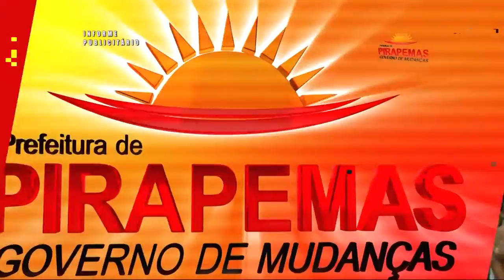Zé Cirilo na TV 17/07/15 - Giro pelo Maranhão Arraiá Viriato Correia Pirapemas MA (Parte 4 Final)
Fechando a semana em grande estilo, O nosso Giro pelo Maranhão de hoje vai mostrar como foi a programação de encerramento do Arraial Viva São João na terra de Viriato Correia, no município de PIRAPEMAS.

Sob o comando da gestão governo de mudanças, o evento foi consagrado como o maior e mais animado arraial da região do Vale do Itapecuru!

Uma reportagem da sua Premier Vídeo Comunicação.

Um Giro Pelo Maranhão!